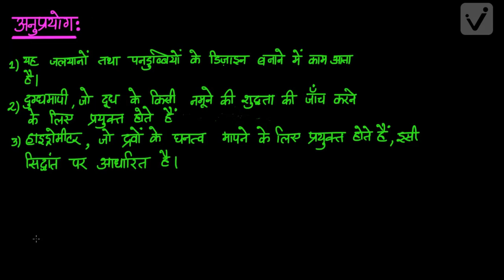गुरुत्वाकर्षण -9 अभ्यास (कक्षा -9)